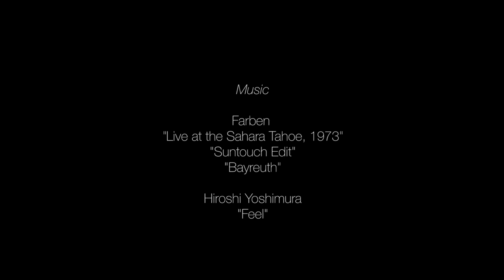No Pátio #02 - Ferrocement Shells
Built by students of Faculty of Architecture of the University of Porto, the video shows the constructive process of three pigmented ferrocement shells.

Second edition of the course Conception and Experimentation of Structures, 2019-20.